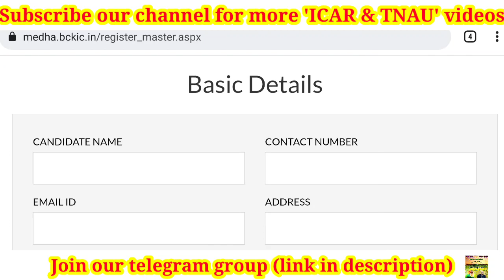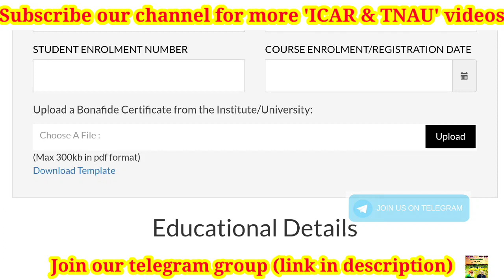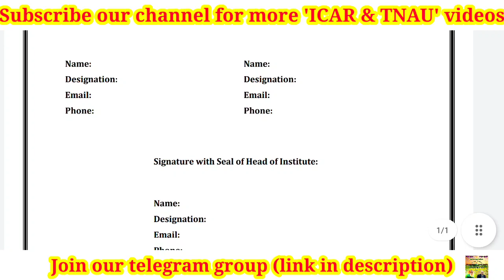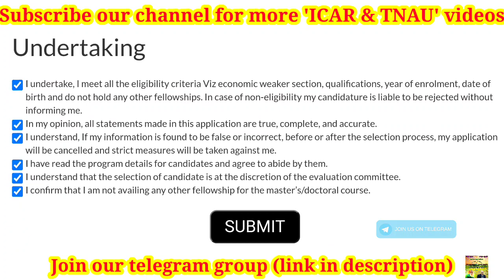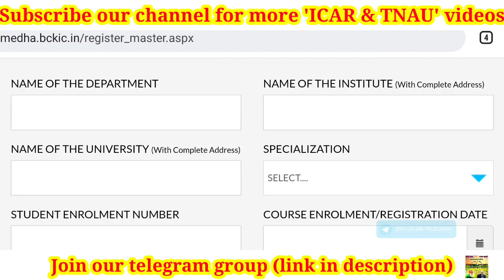How to apply for Bayer Medha fellowship 2022-23? Documents needed? Letter of motivation & bonafide?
ICAR UG 1st round seat alloted students google form

Good evening.  I have created a separate group for each subject.  Plzz join in that and discuss.

Join in your respective subject group only..

Video by
E. SENTHAMIL PhD Scholar (Agronomy)
UASD